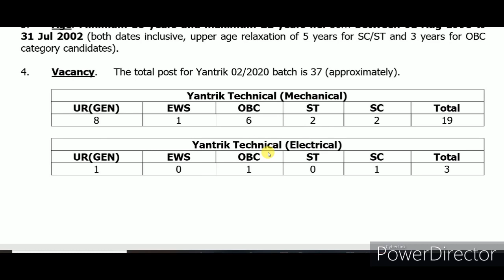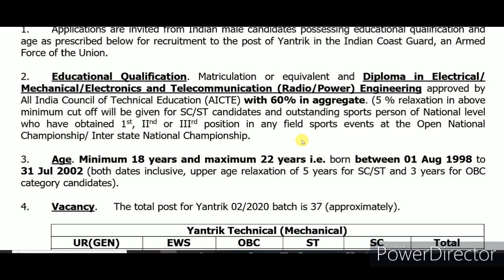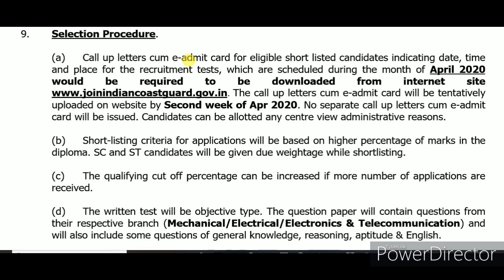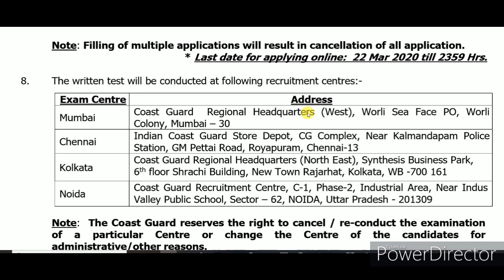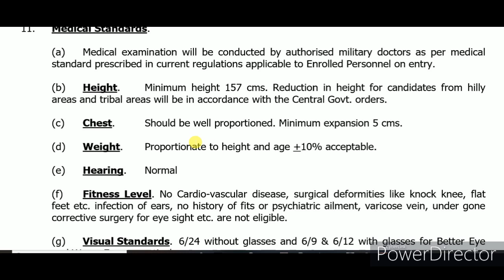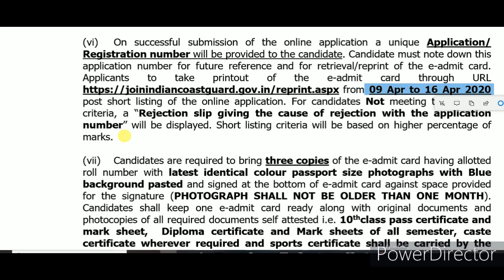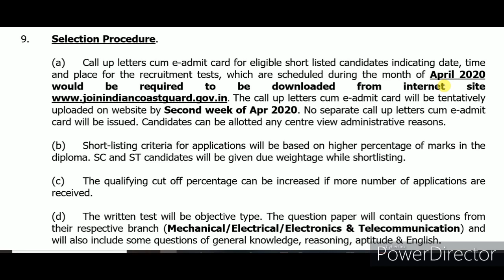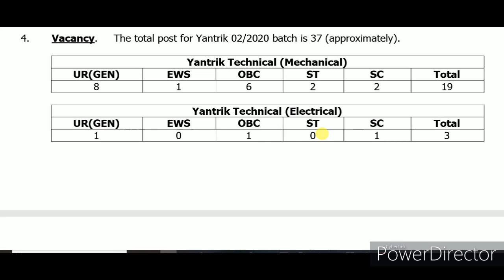INDIAN COAST GUARD YANTRIK 02/2020 RECRUITMENT||DIPLOMA||SALARY 47,600/-||LATEST JOB UPDATES 2020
Hi friends this is JAGAN MOHAN RAO welcome to our channel VIP FAST UPDATES This is the channel only for GOVERNMENT as usual PSU and PRIVATE SECTOR notifications discussion and for how to apply those notifications too In this video I discuss about INDIAN COAST GUARD YANTRIK RECRUITMENT  its a very good opportunity for DIPLOMA students for further details go through video For further job notifications SUBSCRIBE to my channel VIP FAST UPDATES and like the video and share with your friends.

INDIAN COAST GUARD YANTRIK ONLINE APPLICATION LINK:-WILL BE UPDATED ON 16th MARCH